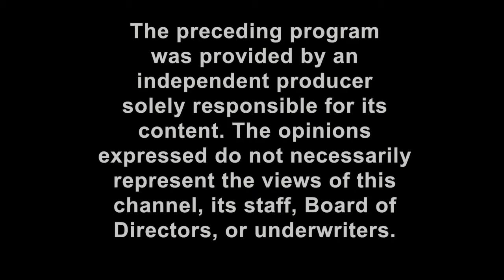AKPF #1: Dogebate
Original air date Monday 10 November 2014